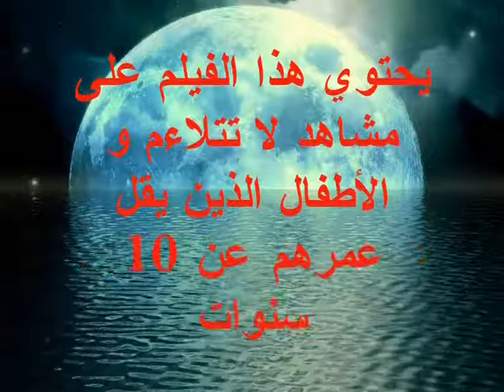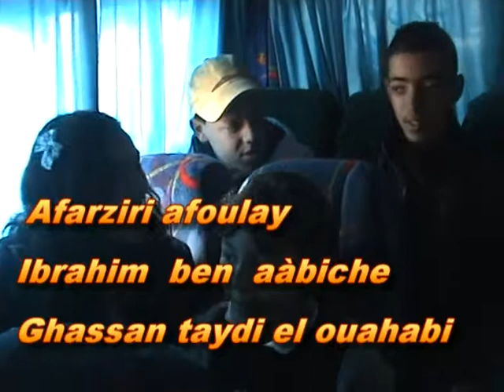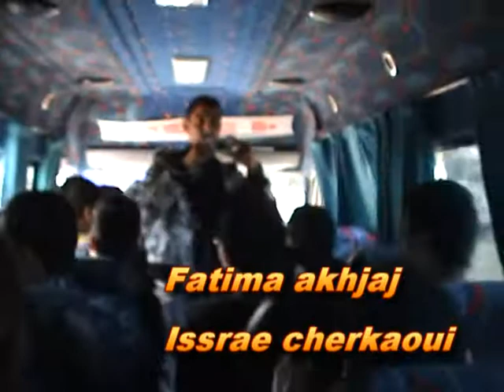Film " The Other Face" 2012 " فيلم الرعب " الوجه الآخر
فيلم " الوجه الآخر " أول تجربة مدرسية لفيلم رعب في المدينة ، وكان ذلك برسم الموسم الدراسي 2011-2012 ، تحت رعاية مؤسسة اِعدادية أنوال كالعادة ، رغم  أن معظم التلاميذ المشاركين في هذا العمل كانوا يدرسون في الثانوية التأهيلية : جابر بن حيان ، لكن الوجوه المعروفة والأولى التي ظهرت في فيلم " علمتني الحياة 2009 " جعل هذه الوجوه تظهر مرة أخرى في عمل آخر للأستاذ عبد الاِله العريبي ، باِخراج جديد واستعمال تقنيات بسيطة لاضافة بعض التشويق على القصة و لقت انتباه المشاهد .

ملحوظة هامة :
{ هذا العمل غير ملائم للأطفال أقل من 10 سنوات لمشاهد قاسية  تتضمنه }

نادي هيتشكوك للسينما باِعدادية أنوال بمدينة تطوان .. يُقدم :

Soufian Chyadmi
Soufian El Barrak
Reda Akhoumssan
Aziz Akdi
Randa Chakkour
Aya Cherkaoui
Khouloud Jabri
Lamiae Agdourin
Idris El Felah
Omar El Imrani
Hamza Ben Chelal
Mahmoud El Ghazi
Tarik Bazman
Hamza Boubar
Mounime Atlati
Adil Arifi
Omar Fizo
Taoufik Amri
Monsef Boko
Ismail Bourouho
Mourad El Ouahabi
Afarziri Afoulay
Ibrahim Ben Aàbiche
Ghassan Taydi El Ouahabi
Zouher El Felah
Mohammed Genoune
Mouhsen Hmimouya
Hassan Hmimouya
Fatima Akhjaj
Issrae Cherkaoui

Sound Design :
Asaàd Alouat

Visual Effects :
Moàd El Aribi
Kamal Charrha
Anouar Charrha

Directed By :
Abdelilah Aribi

الثانوية الاِعدادية أنوال
2012